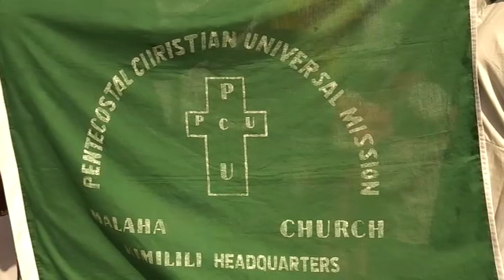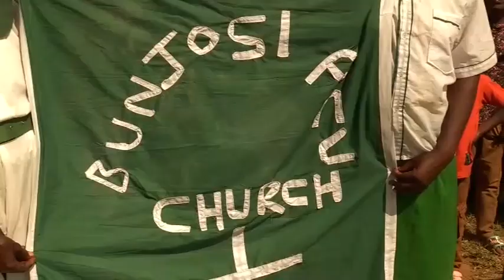PENTECOSTAL UNION UNIVERSAL CHURCH URGES GOVERMENT AND OPPOSITION LEADERS TO EMBRACE DIALOGUE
They  were  led  by  Archbishop  Peter  Khaemba